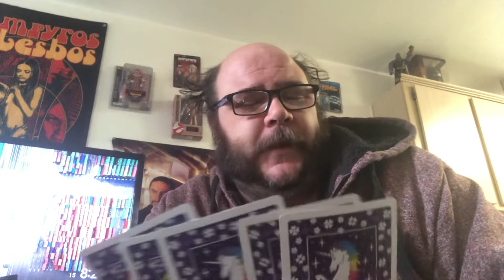Tarot OSR Project Progress Update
The beast starts to take shape